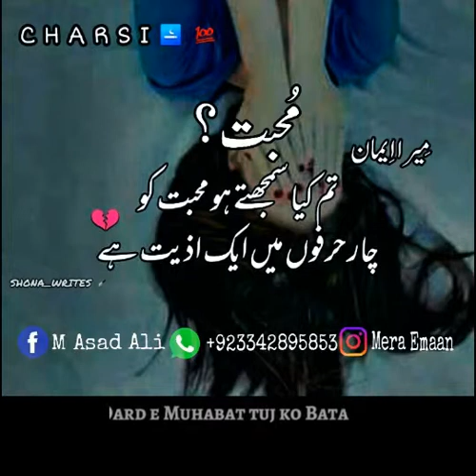Whatsaap Urdu Status || Mohabbat?